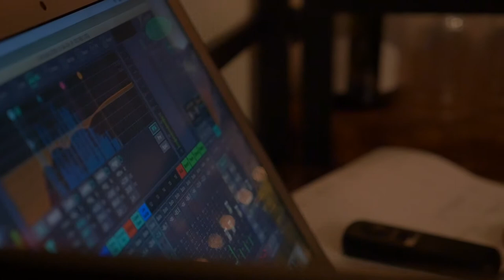Lee Thornton - Riptide - March 2019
Cafe No47 Folk Club, Donaghmore, Co Tyrone. March 2019.
Featuring - Lee Thornton performing "Riptide"